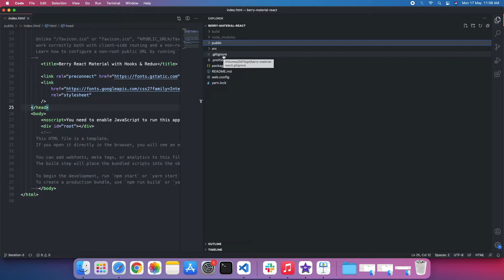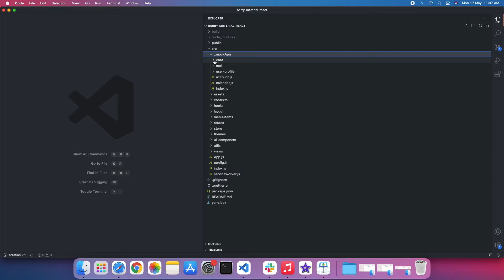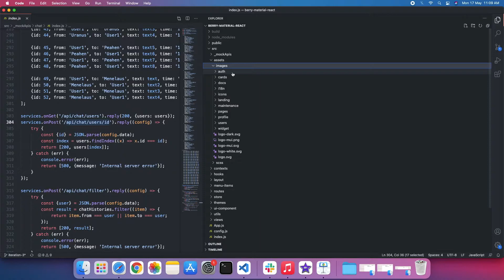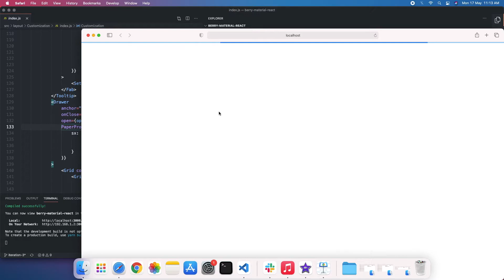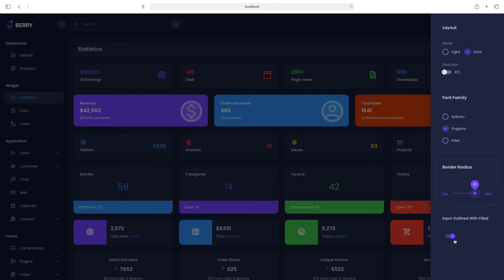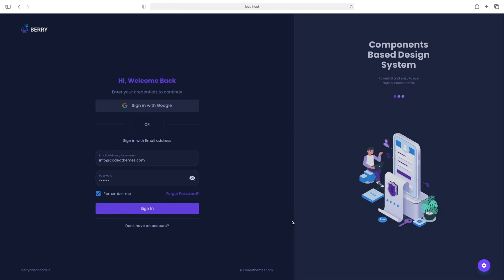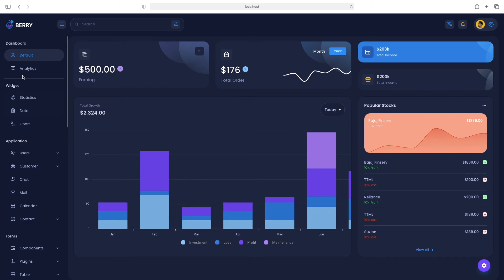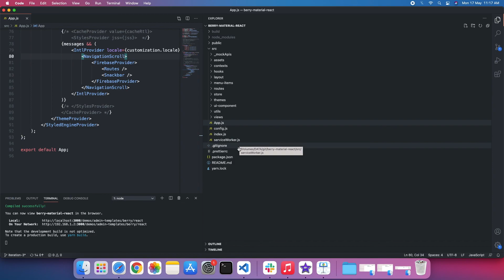Berry Folder Structure | Berry Reactjs Admin Template | CodedThemes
Berry Folder Structure | Berry Reactjs Admin Template

File and folder structure of Berry

0:01 Details and description
1:12 Practical with Screen Capture
1:57 All Configuration
2:09 All Package
2:55 Source - src folder
3:12 Mock data - mock API
4:07 Assets
5:16 hooks
5:26 Layouts
7:21 Menu Items
7:29 routes
8:35 Store
8:45 Themes
9:02 UI Components
9:25 Utils
9:41 Views

In my previous blog, I introduced my upcoming product Berry - The react admin dashboard template. If you don't know what is Berry, Please look into this article.

In this post, I am going to provide everything about Berry - The React-based Material Admin Template. This blog will cover the following topics.

What makes Berry different from others?
Design
Flexibility
Technology stack
Pages
Package Includes
Compatibility
Our Continuous Involvement in customer satisfaction
Future planning & roadmap
Let me explain all the above points in detail.